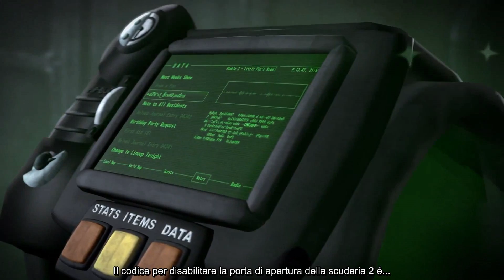Leaving the Stable - Fallout Equestria SFM [SUB ITA]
Se il video ti è piaciuto, allora condividilo con i tuoi amici! :)

Traduzione e Subbaggio ► Aris

Siamo sempre in cerca di nuovo staff. Se ti piace tradurre o subbare, allora contattaci.